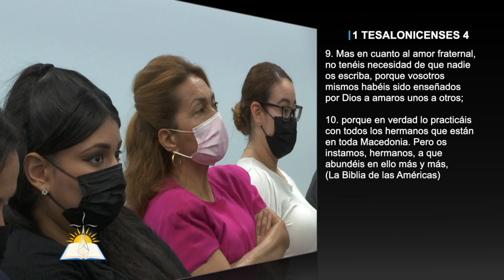Un Camino más excelente #10 - El fruto del Espíritu es el amor - Pastor Andrés González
Tema: Un Camino más excelente #10 - El fruto del Espíritu es el amor

Versos:
Gálatas 5:22-23
Efesios 4:30
3 Juan 1:2-4
1 Tesalonicenses 3:12 (LBLA)
Filipenses 1:9 (LBLA)
Efesios 4:15 (LBLA)
2 Tesalonicenses 1:3 (LBLA)
Efesios 3:17 (LBLA)
1 Tesalonicenses 4:9-10 (LBLA)
Judas 1:21 (LBLA)
Romanos 12:21 (LBLA)

¿Quiénes somos?

CCLI # 11207910
Church Streaming & Podcast License
CCLI # CSPL060797